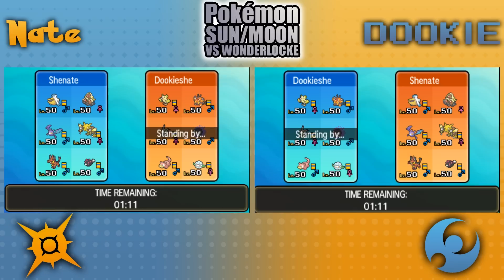Pokémon Sun and Moon VS Wonderlocke - TIME TO BATTLE - Ep 33 (Nate and Dookie)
A let's play of showing Pokémon Sun and Pokémon Moon Gameplay in a VS Wonderlocke Nuzlocke run challenege with NateWantsToBattle and DookieShed! (Nate and Dookie)